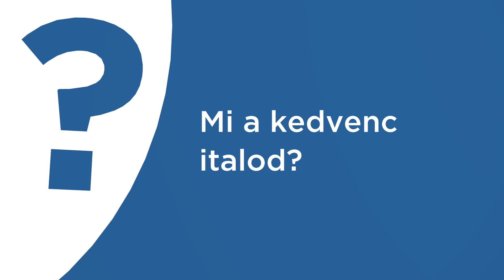Melyik a kedvenc italod?